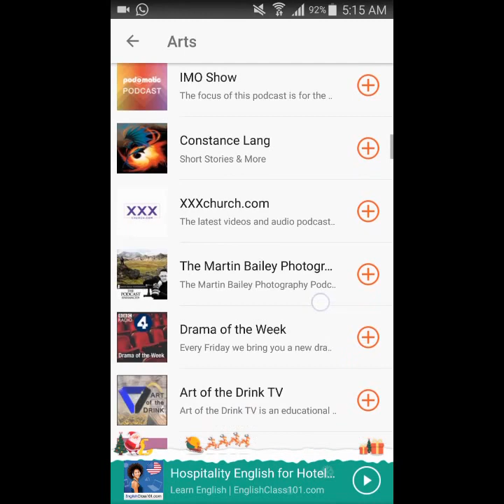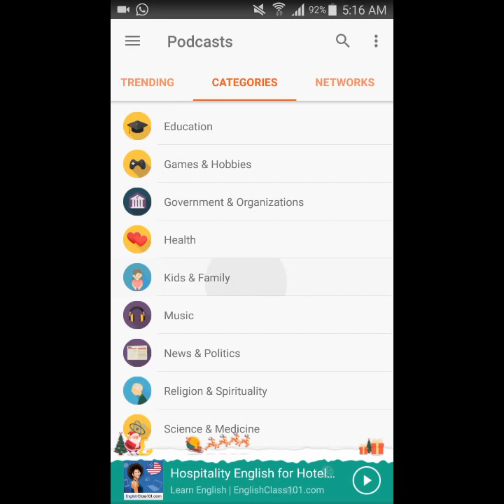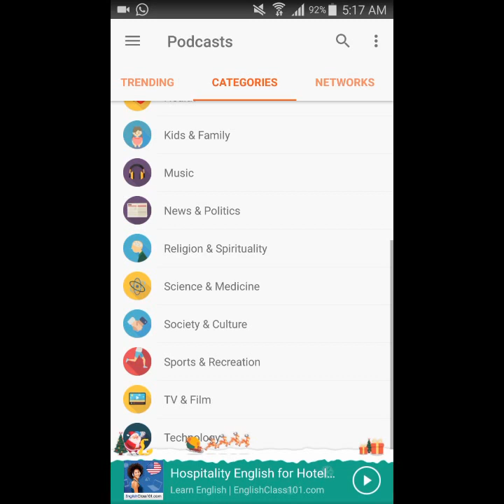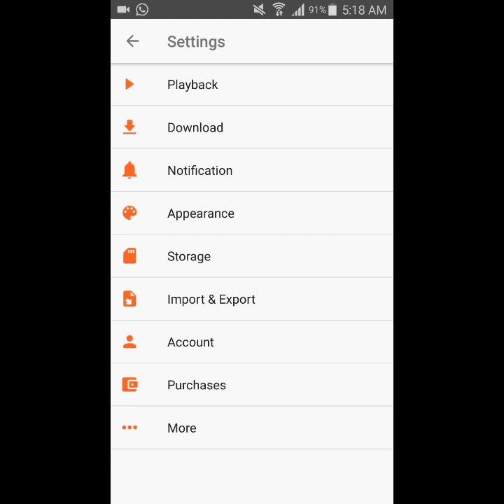Castbox for Android - Adding Podcast Audio Content and Entertainment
This Podcast app brings audio content for education and all entertainment pack from play store.